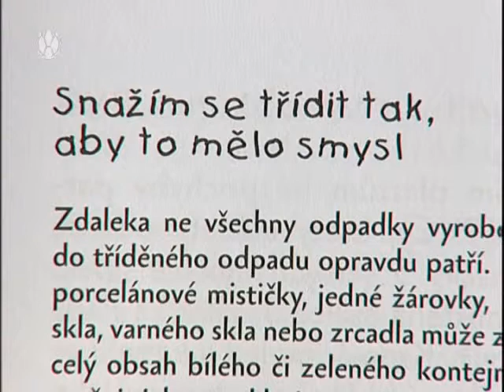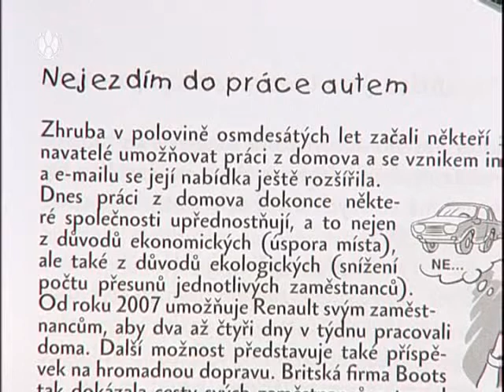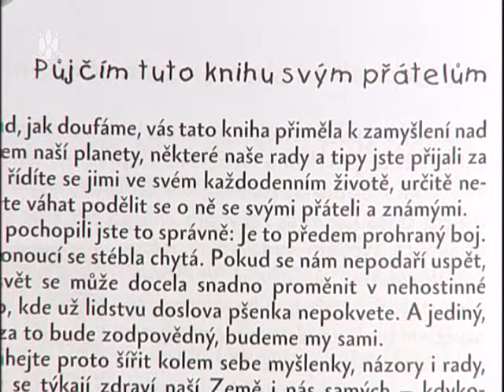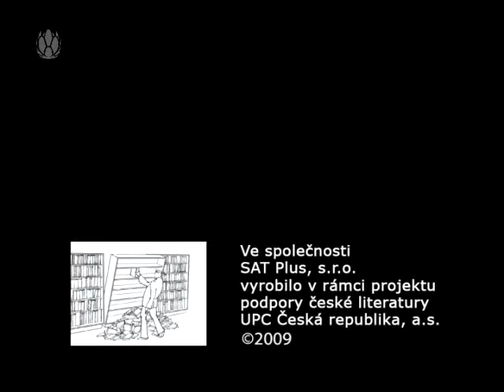3 minuty s ... Martin Vopěnka - Život pro planetu Zemi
Knížka přináší vedle zajímavých informací zejména přehled toho základního, co by každý z nás měl znát z oblasti ekologie. Najdete zde mnoho srozumitelně psaných podnětů k ekologickému chování, které jistě zvládnete. Jsou účinné a přitom samozřejmé, ale často vás právě proto nenapadnou. Mimo jiné rozebírá témata jako je recyklace, energie, topení atd.
Kniha je určena všem, kteří se nad životním prostředím nejen zamýšlejí, ale chtějí pro ně i něco udělat.Knihu představí Martin Vopěnka v pořadu 3 minuty s ...